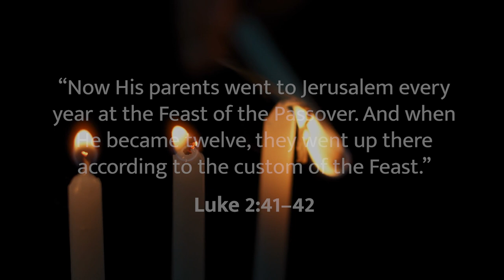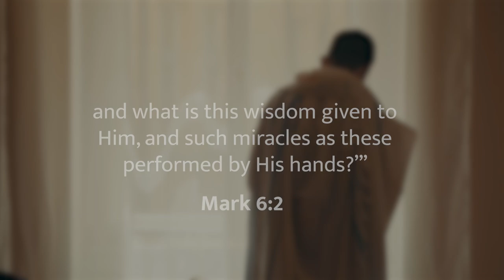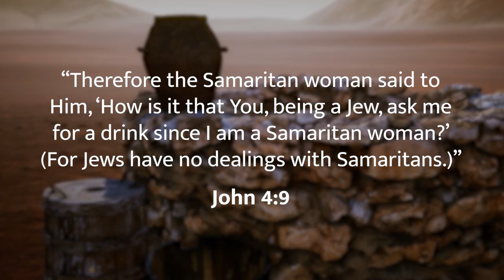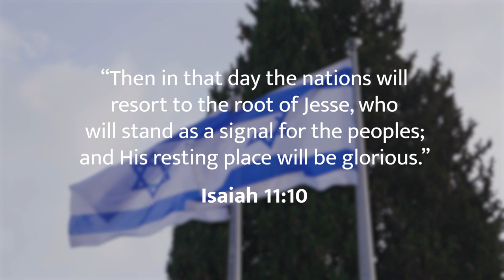Was Jesus Jewish?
Our staff member Michael shares about the Jewish identity of the Messiah, Jesus!